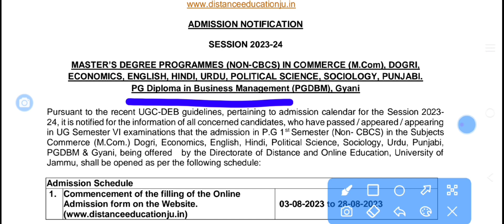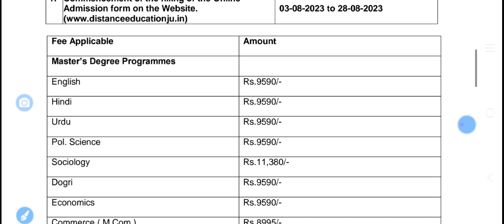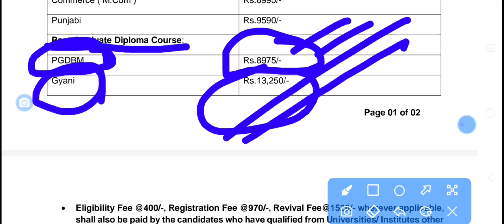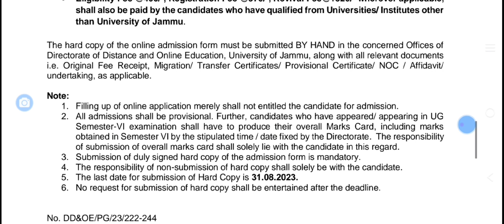Directorate of distance and online education Jammu University | masters degree programme admission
directorate of distance education Jammu University admission last date 2023 | fees | masters degree
Directorate of distance and online education Jammu University admission details 2023

Masters degree programme Jammu University fees kya hai